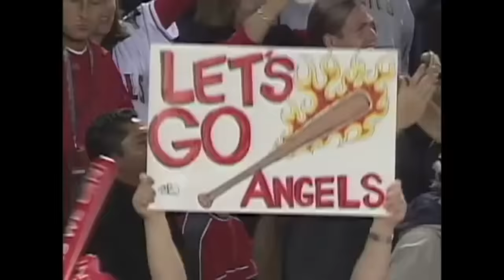MLB | 10 Greatest World Series Moments of the 21st Century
The 10 greatest Fall Classic moments of the 21st century.